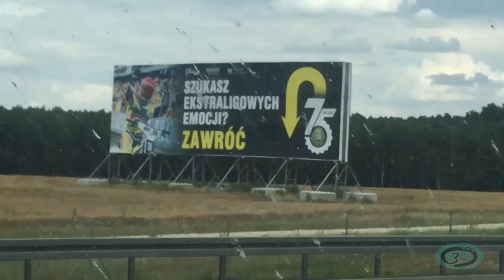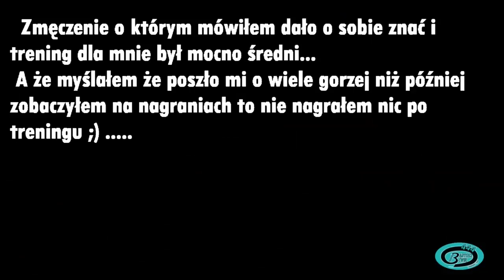Nowa drużyna... Trening Zielona Góra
Jestem żużlowcem amatorem, na moim kanale dziele się moimi występami w zawodach oraz treningami na motocyklu i poza nim.

W filmie użyty został kawałek utworu:
Idyla Vinyla "K.S. Falubaz"